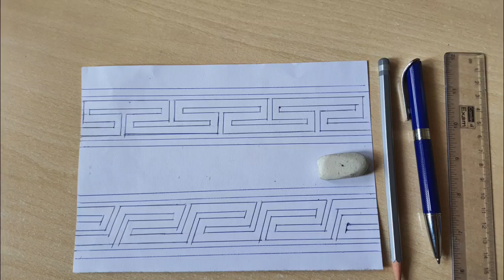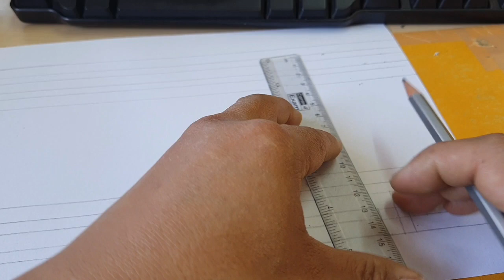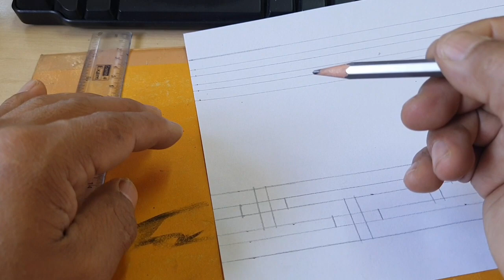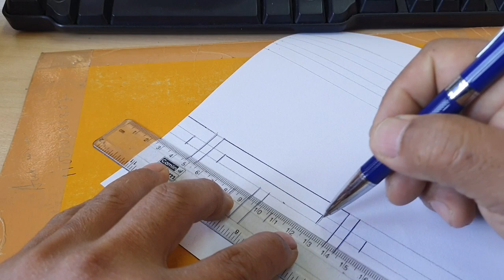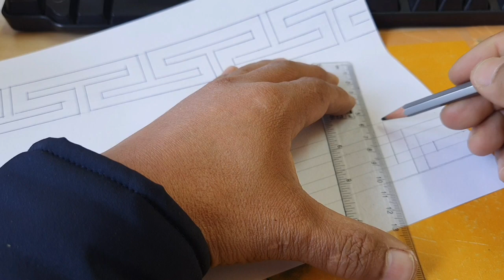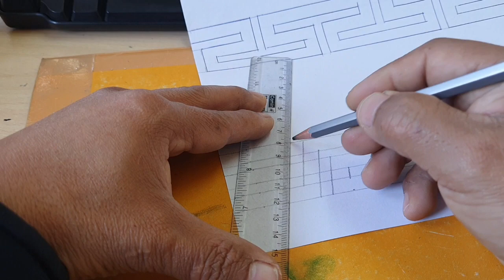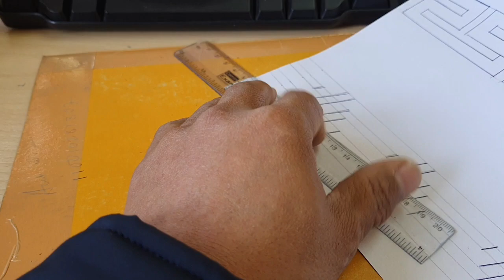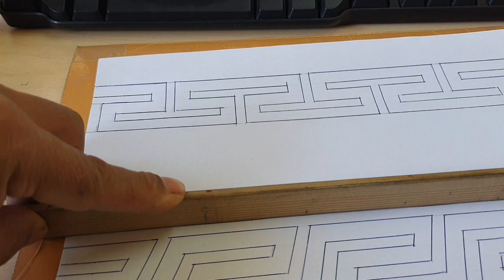endlessknot janachari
Hoe to draw JANACHARI (Endless Knot) simple technic ( HINDI BLOG)